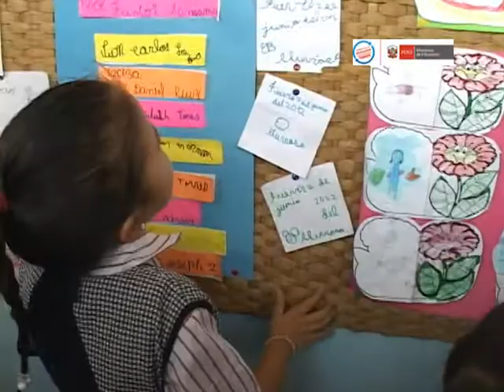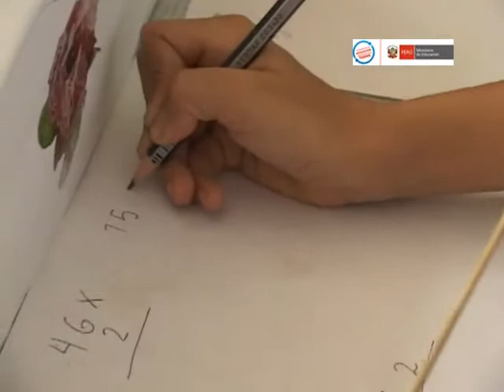Feria de los Aprendizajes - Tarapoto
Niñas de segundo grado de la ciudad de Tarapoto, (San Martín - Perú) muestran como trabajan en el aula tanto en matemáticas como en comunicación. La maestra menciona la estrategia que utiliza para motivar a sus niños y niñas a aprender.